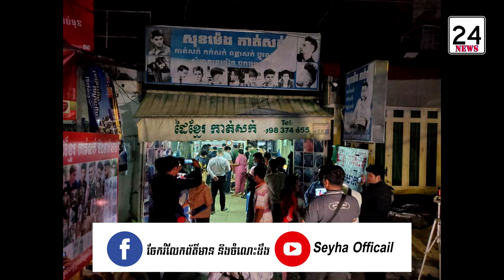update ជនសង្ស័យបាញ់សម្លាប់ជាងកាត់សក់នៅជិតសាលារៀនទួលគោគជាមន្រ្តីនគរបាល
ជនសង្ស័យបាញ់សម្លាប់ជាងកាត់សក់នៅជិតសាលារៀនទួលគោគជាមន្រ្តីនគរបាល

ជាមន្ត្រីនគរបាល ជាអ្នកបំរើប្រជាពលរដ្ឋ តែបាញ់សម្លាប់ប្រជាពលរដ្ឋទៅវិញ